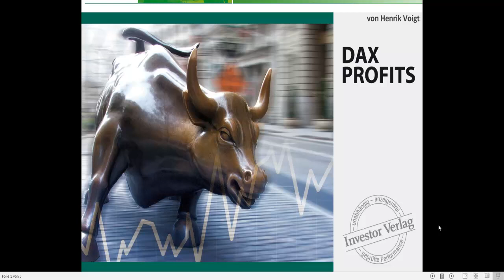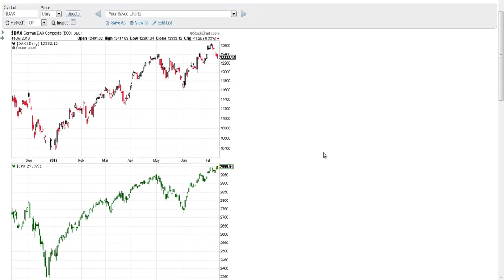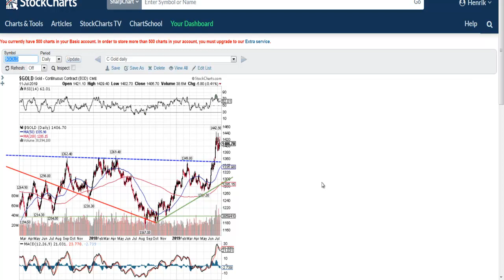12 07 2019 DAX Profits Wochenausblick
Heute: Holt der DAX wieder auf?